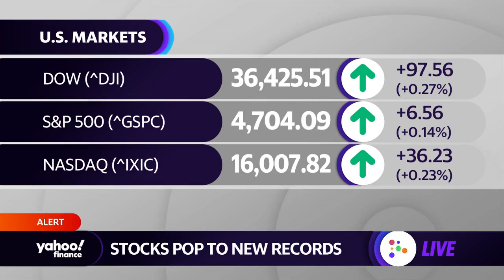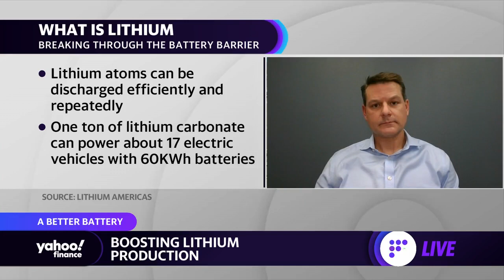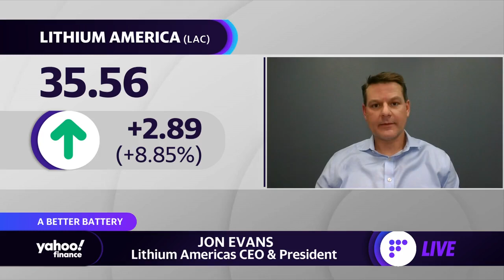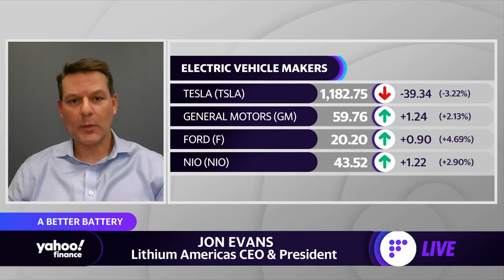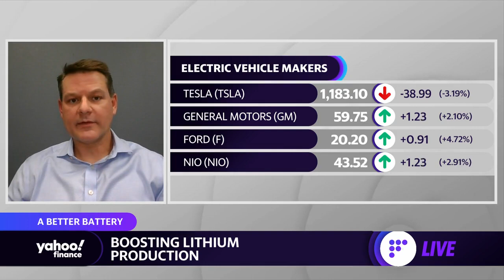Lithium's untapped potential: A look at demand, production and the EV industry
Between the COP26 conference in Glasgow, President Biden's infrastructure bill and ongoing calls for more EVs, Jon Evans, Lithium Americas CEO and President, explains how mining lithium more locally can help ease EV bottlenecks and increase production.